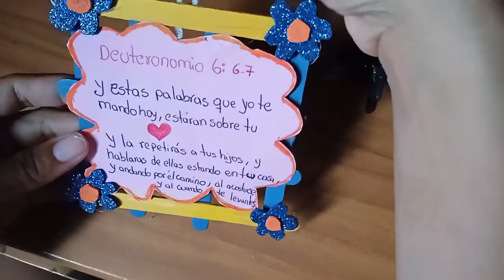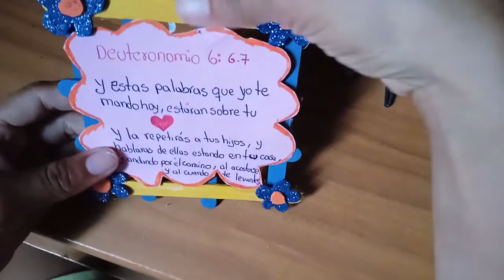MANUALIDAD "LA MADRE OBEDIENTE" - PROGRAMA INFANTIL "AMIGUITOS DE JESÚS"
MANUALIDAD "LA MADRE OBEDIENTE"
PROGRAMA INFANTIL "AMIGUITOS DE JESÚS"